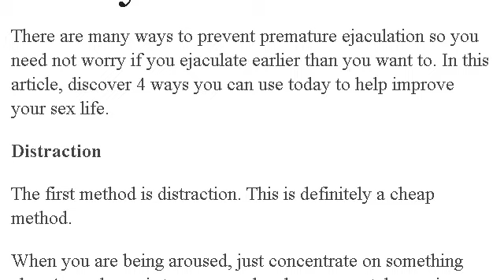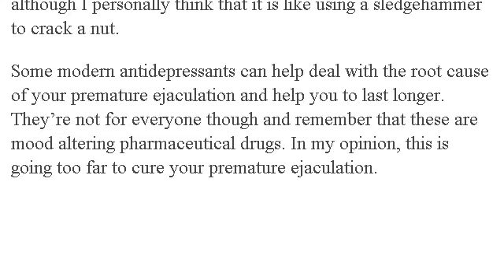4 Ways to Prevent Premature Ejaculation - Improve Your Skills in the Bedroom Today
4 Ways to Prevent Premature Ejaculation - Improve Your Skills in the Bedroom Today